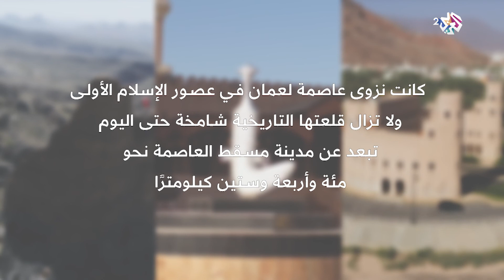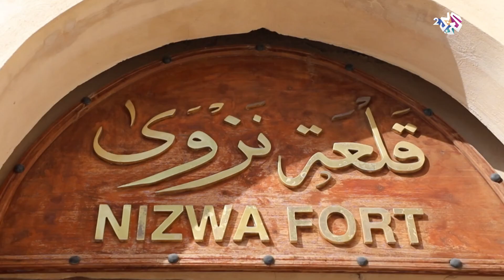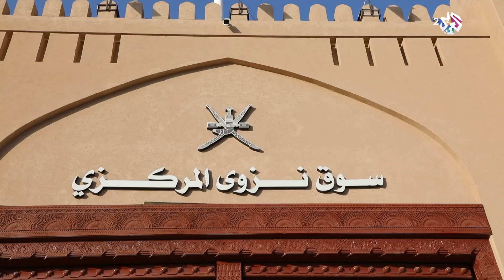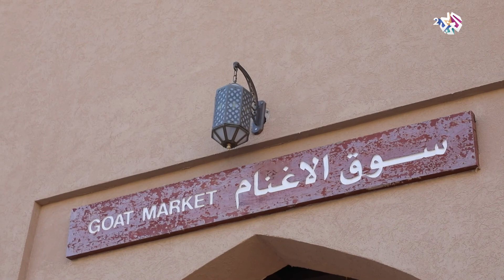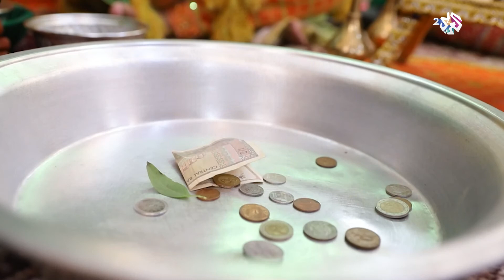ولاية نزوى - سلطنة عُمان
تحط حلقة وجهات سفر، الرحال في ولايتيْ "نزوى" و"الرستاق" من سلطنة عُمان، إذ تُلقي الضوء على أشهر الوجهات السياحية في الولايتيْن، وتُعرّف بأبرز المعالم التاريخية والمناطق الطبيعية التي تميّز كل منهما.